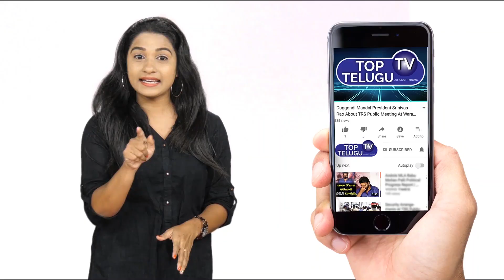అలా నేను చేస్తే...పీకినవ్ లే అంటారు | Jabardasth Adhire Abhi about Pawan Klayan | Top Telugu TV